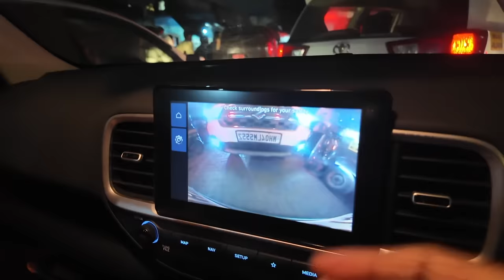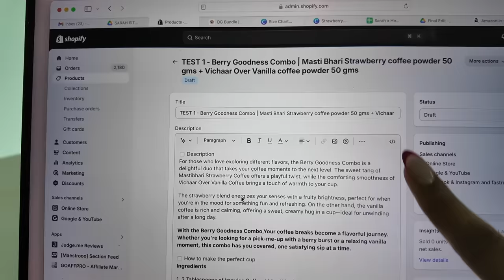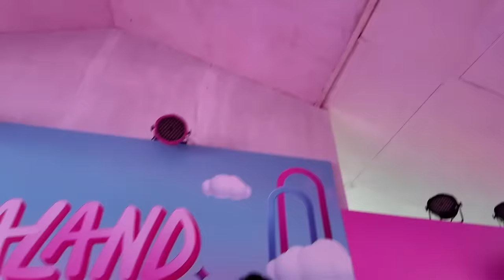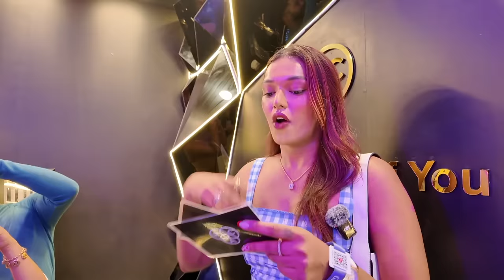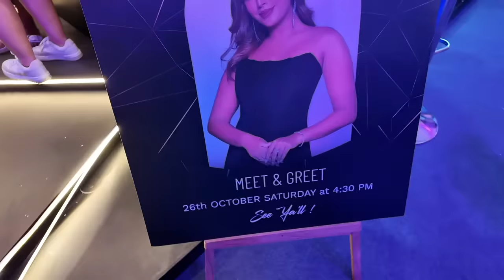CRAZY Meet & Greet @ Nykaaland! I almost CRIED 🥹 Launch & Hectic Shoots WEEK!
Hey you!

🤍 PRODUCT LINKS:

Masti Bhari Strawberry Premium Instant Coffee powder 50 gms Jar (Limited Edition)

Roast Coffee Not People Co-ord Set | Regular Fit Unisex Co-ord Set

Emiraas by Indraani
247, Kalbadevi Rd, opposite Hotel Adarsh Annapurna, Patwa Chawl, Champa Wadi, Kalbadevi, Mumbai, Maharashtra 400002

🤍REFERENCE:
Nutritionist: @askknatural

Dr. Sheths: SARAH20
Plum: SARAH15
Mars Cosmetics: SARAH
Limese Connect: SARAH10
Earth Rhythms: SARAHS
Suganda: SARAH
Eclat: SARAH20
YBP Cosmetics: SARAH10
Qurez: SARAH
Dot&Key: SARAH10
Carmesi: SARAH

XOXO -S